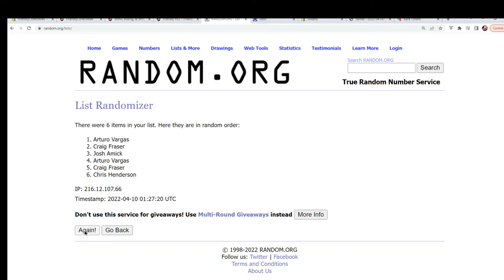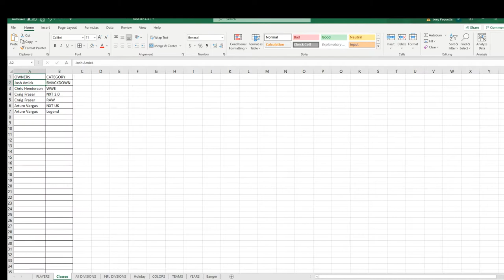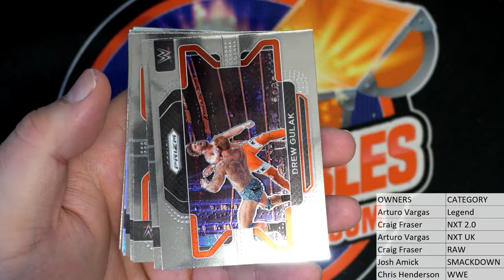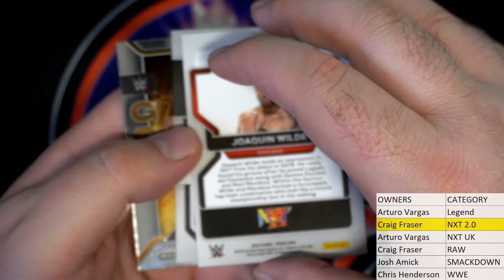2022 Panini Prizm WWE Hobby Pack ID 22WWEPACK225